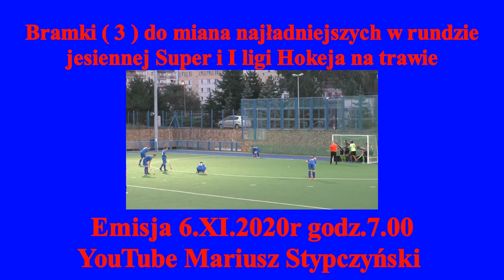Zwiastun...Najładniejsze bramki rundy jesiennej sezon 2020/2021 Super i Ligi Hokeja na trawie.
Zwiastun materiału ..Bramki pretendujące do najładniejszych bramek rundy jesiennej sezonu 2020/2021 Super  i 1  Ligi Hokeja na trawie.
Emisja materiału 6.XI.2020r godz.7.00 .
Materiał filmowy-archiwum W-Obiektywie-Kamery  Mariusz Stypczyński
Hokej Stypczyński Superliga Zapraszam Państwa do odwiedzenia stron oraz YouTube Mariusz Stypczyński gdzie znajdziecie Państwo relacje z spotkań ligowych hokeja na trawie i nie tylko.Zapraszam również do Subskrypcji Kanału YouTube Mariusz Stypczyński. Dziękuję i zapraszam na te i przyszłe relacje z różnych aren i boisk. Do usłyszenia i do zobaczenia.

Material trailer .. Goals pretending to be the prettiest goals in the fall round of the 2020/2021 Super season and 1st Field Hockey League.
Material broadcast 6.XI.2020 at 7.00.
Film material-archive W-Lens-Camera Mariusz Stypczyński
and YouTube Mariusz Stypczyński where you can find reports from field hockey league matches and more. Thank you and I invite you to these and future reports from various arenas and fields. Until next time and see you.

Material Trailer .. Tore, die vorgeben, die schönsten Tore in der Herbstrunde der Supersaison 2020/2021 und der 1. Field Hockey League zu sein.
Materialübertragung 6.XI.2020 um 7.00 Uhr.
Filmmaterial-Archiv W-Objektiv-Kamera Mariusz Stypczyński
Das Material ist eine subjektive Wahl des Autors.
Hockey # Stypczyński # Superliga Bitte besuchen Sie und YouTube Mariusz Stypczyński, wo Sie Berichte von Feldhockeyspielen und mehr finden. Vielen Dank und ich lade Sie zu diesen und zukünftigen Berichten aus verschiedenen Bereichen und Bereichen ein. Bis zum nächsten Mal und bis bald.
Bereichen ein. Bis zum nächsten Mal und bis bald.